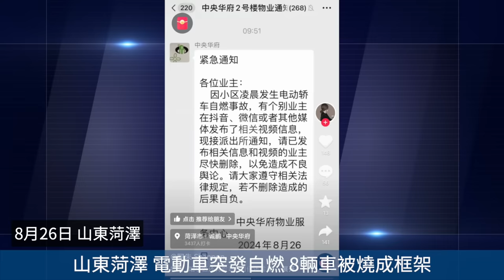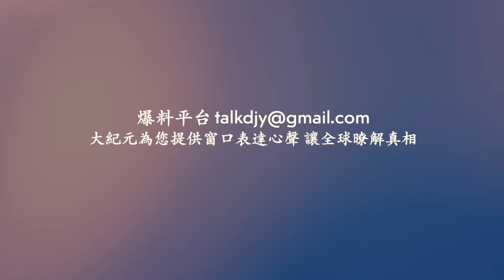寧波大火 裝潢材料市場遭燒毀！山東菏澤 電動車突發自燃 8輛車被燒成框架！寧夏銀川市等多地遭暴雨襲擊 市區一片汪洋！網絡視頻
相關文章：
傳中國2000家縣級電視台面臨倒閉 引關注
主宰天空 從五個事實看F-35戰機勢不可擋
Line：@puritang
❤️ 留下Email，訂閱大紀元電子報！
1. 秉承普世價值，堅持獨立的原則，維護民眾的知情權，捍衛新聞自由，提倡信仰自由、言論自由、集會自由，尊重人權。
2. 為真相護航，為沉默發聲，始終將讀者的利益放在首位。